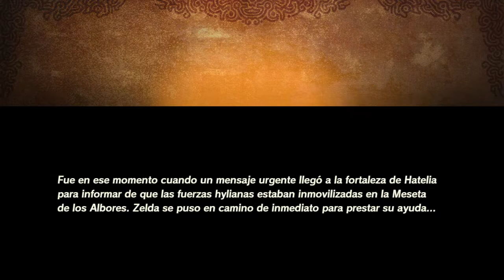Batalla por la Meseta de los Albores - #18 - Hyrule Warriors: La era del cataclismo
Batalla por la Meseta de los Albores